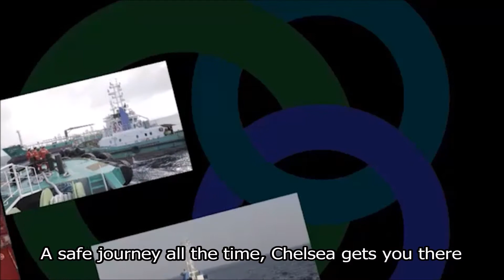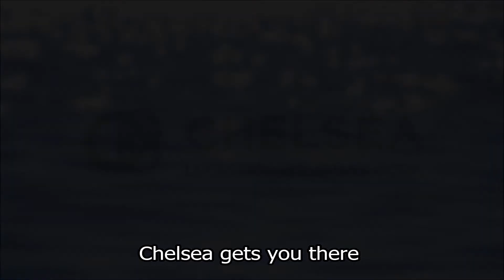Chelsea Hymn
Listen and sing the Chelsea Hymn with us!